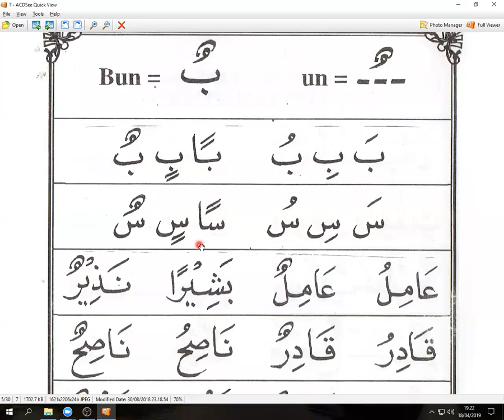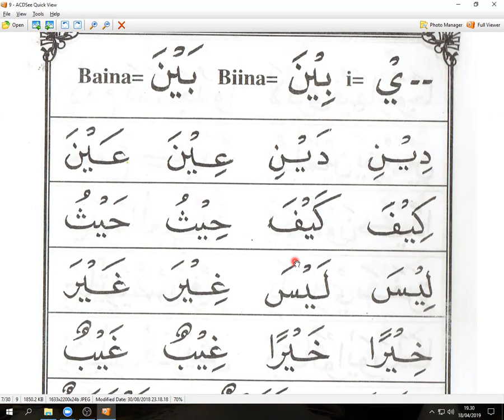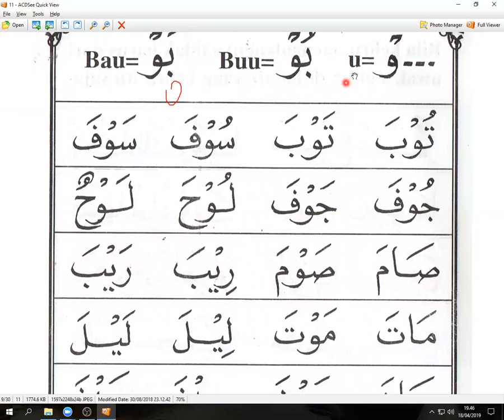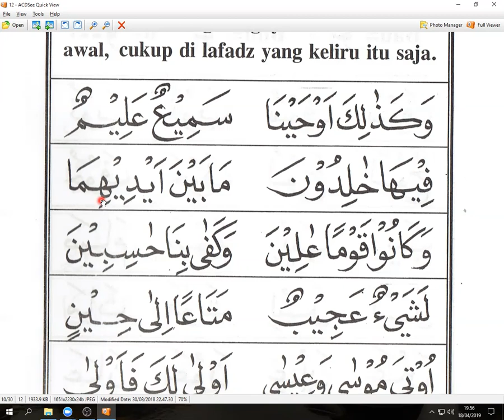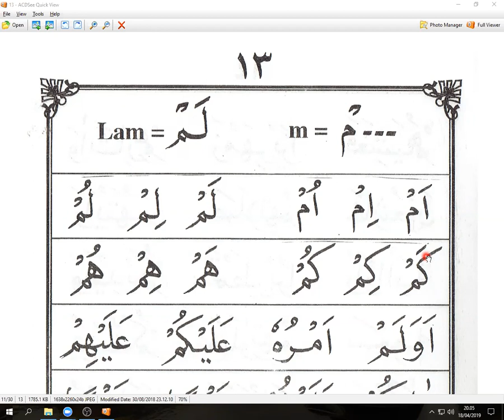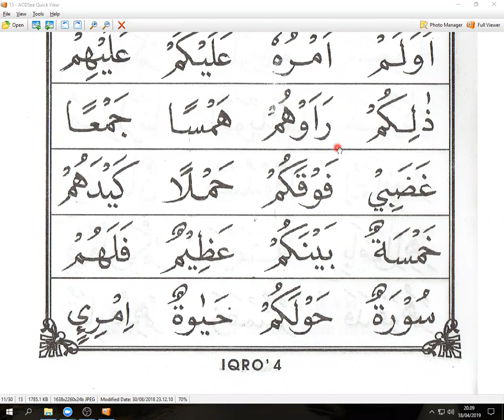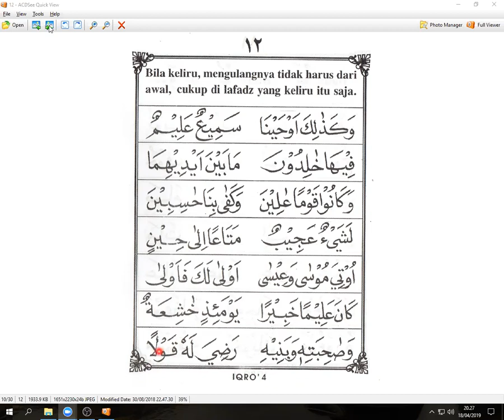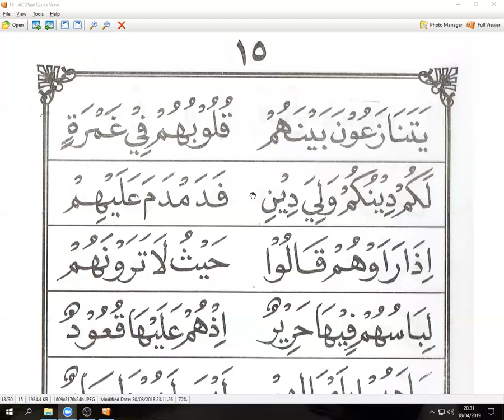IQRO 4 HALAMAN 6 - IBU INIREN - TAIWAN - NGAJI ONLINE - ARIRKM